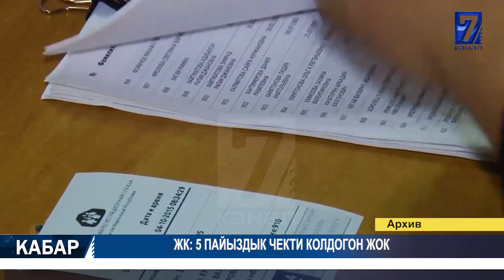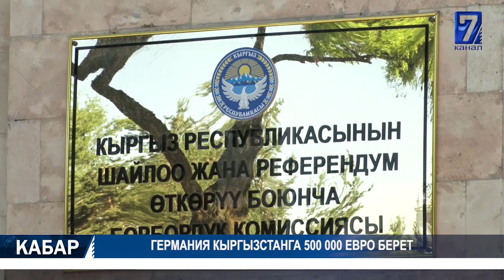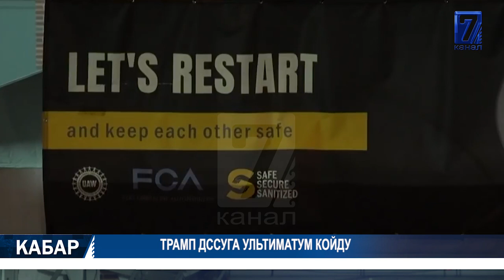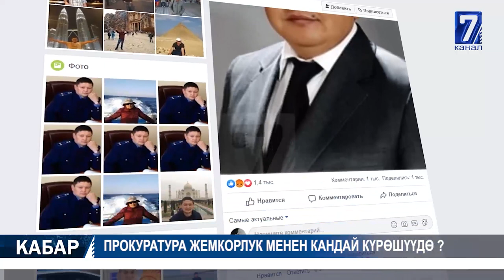СПЕЦНАЗ ЖООКЕРИ АТАМБАЕВДИН КУРАЛЫНАН КӨЗ ЖУМГАН 19.05.2020 ТҮШКҮ КАБАР 15:00